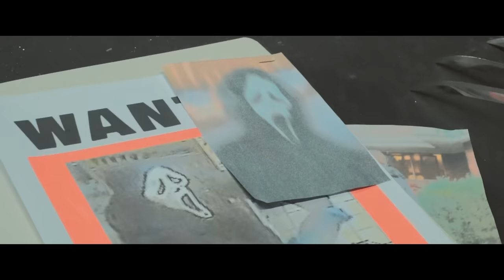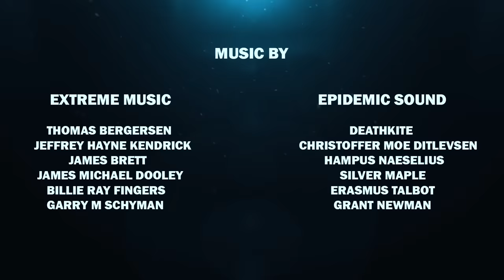Michael and Jason: Best Buds 3 - Michael and Jason vs Freddy, Ghostface, Leatherface and Pennywise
Freddy and his gang arrive at Michael and Jason's house to settle the feud once and for all. Will Freddy kill them or will he regret facing the two most dangerous killers?

Directed and Written by Luke Pedder

Starring
Joshua Pedder as Jason/Freddy/Pennywise

John Pedder as Michael Myers/Ghostface Double

Michael Holmes as Jason Fight Scene Double

Liam Lyons as Ghostface
Jaxon Green as Pennywise Double
Victoria Pedder as Jason Double

Chapters:
Story Recap: 0:00
Freddy, Ghostface and Leatherface arrive at the house: 0:27
Freddy confronts Michael and Jason: 1:41
Fight begins: 2:13
Pennywise vs Jason: 4:05
Michael helps Jason: 5:22
Freddy vs Michael and Jason: 6:09
Freddy defeated: 7:00
Slashers become friends: 8:22
The Slasher Avengers: 9:54
End Credits: 10:32